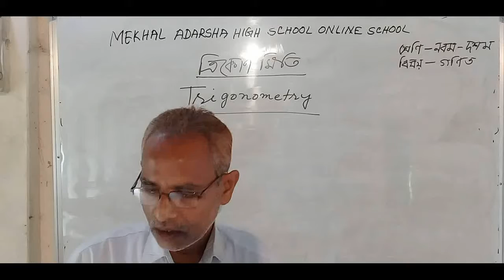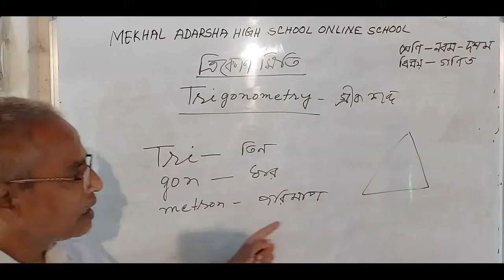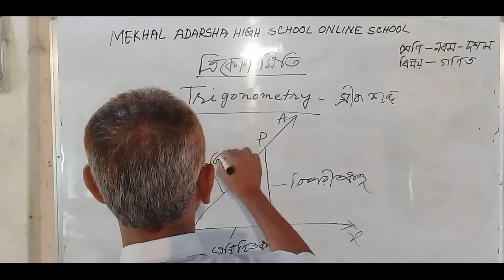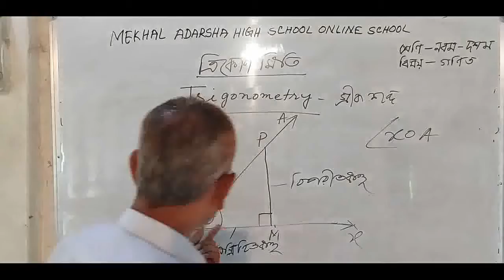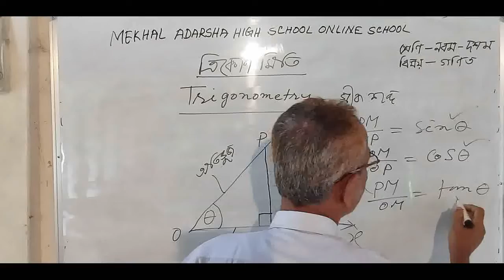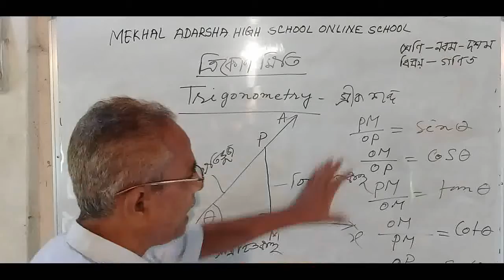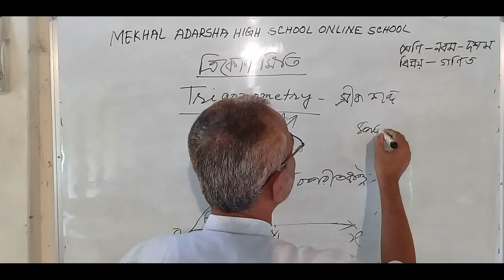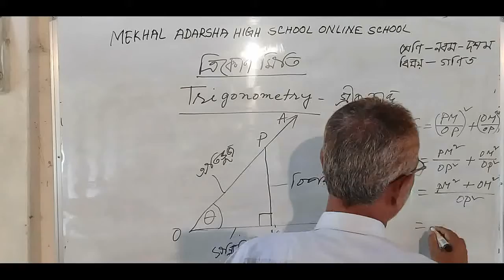Teachers Name;Narayan chandra das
Class;9-10,Sub-Math(Trigonometry)